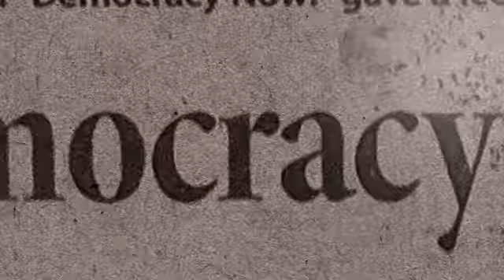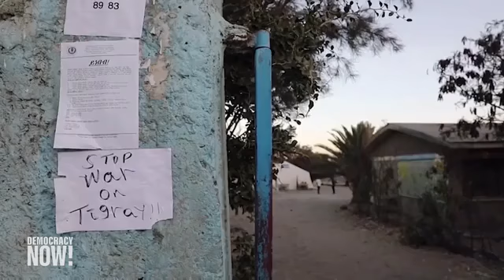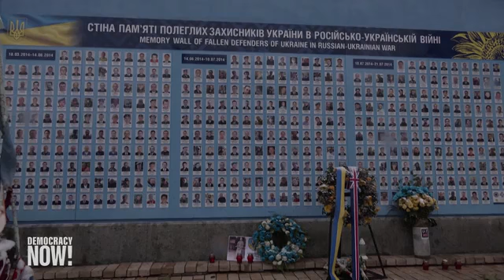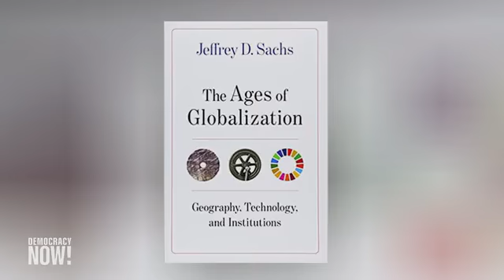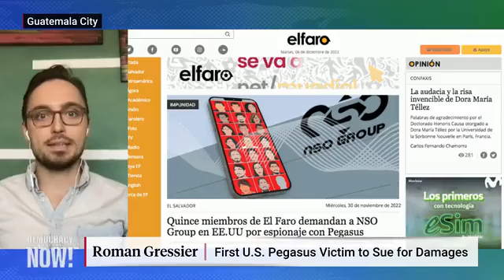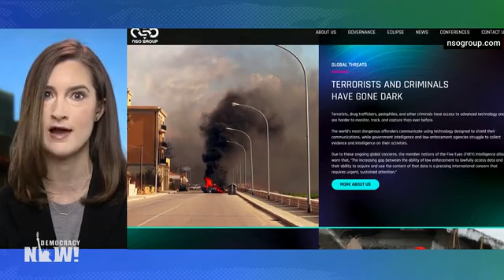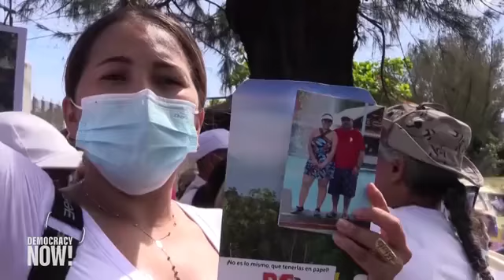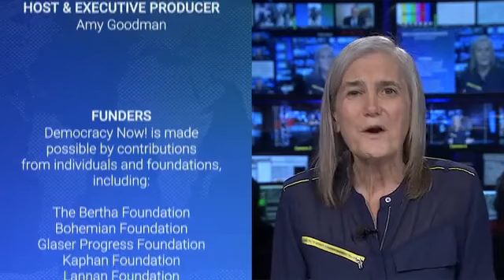Democracy Now! With Amy Goodman & Juan Gonález - Tuesday December 6, 2022